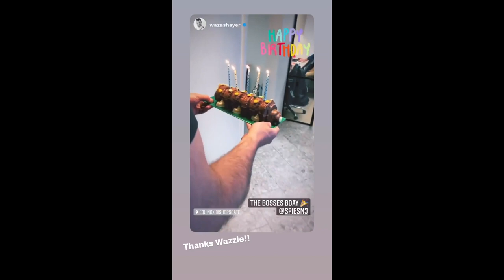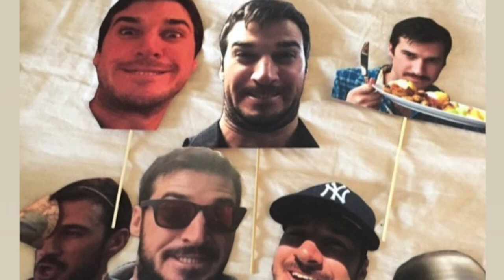RACHELLE ANN GO HUSBAND BIRTHDAY || RACHELLE ANN GO BABY